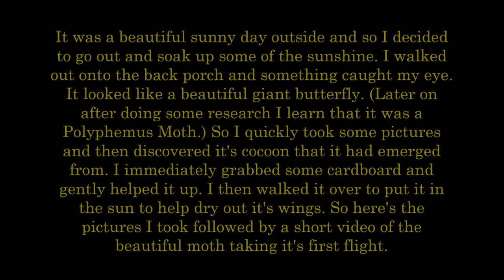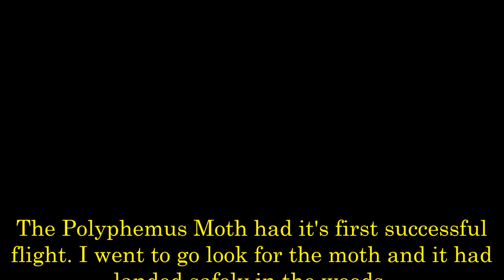Polyphemus Moth Flying In Slow Motion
Discovered a Polyphemus Moth on the back porch. I took some good pictures as well as recorded a video of the moth taking it's first flight in slow motion. Enjoy!!!

Filmed in QHD with the Samsung Galaxy S7. Known for it's super fast focus.